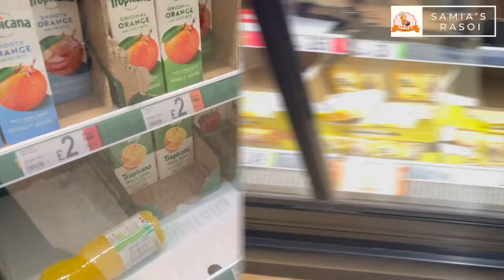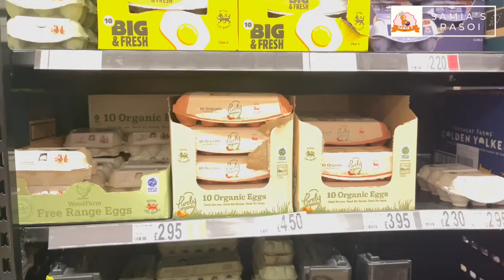How To Make Delicious Balti Gosht Recipe | Kids' Back-to-school Asda Shopping Vlog Included!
INGREDIENTS:
Olive oil
x3 potatoes sliced
x3 carrots sliced
Green peas
x1 Chopped tomatoe
x1 Onion chopped
Garlicx1
Ginger x1
Green chillies x2
White salt
Turmeric
Red chillie powder
Garam masala
Dry coriander
Kasoori methi
Chicken masala
Butter